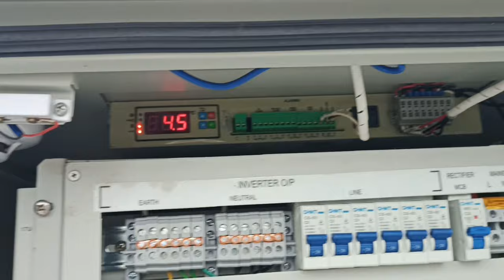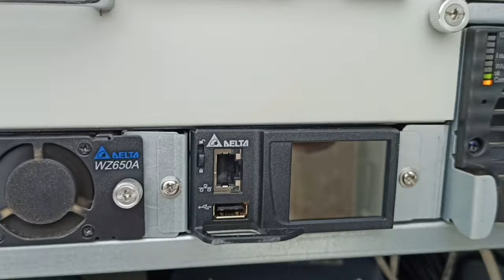jio tower kaise lagway || Jio signal booster || tower लगवा के कमाए 4000 रु महीना || छत पे लगवाए टॉवर